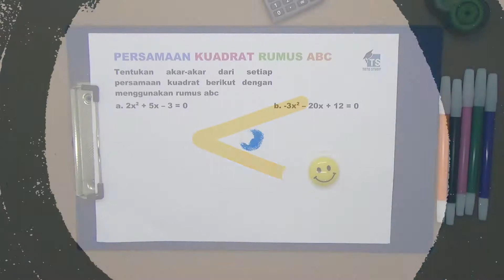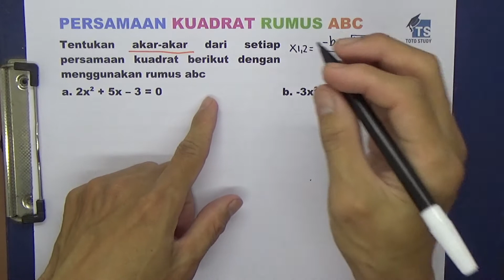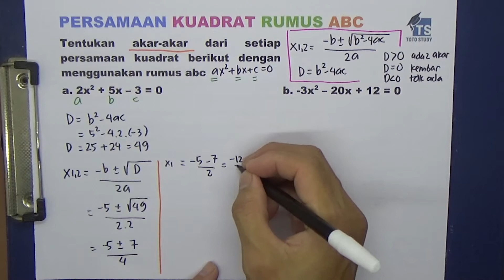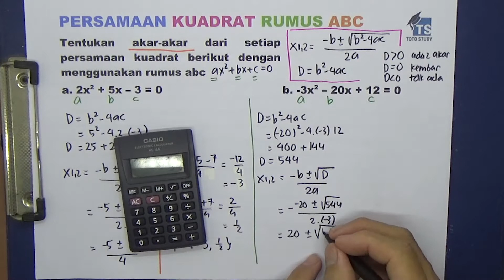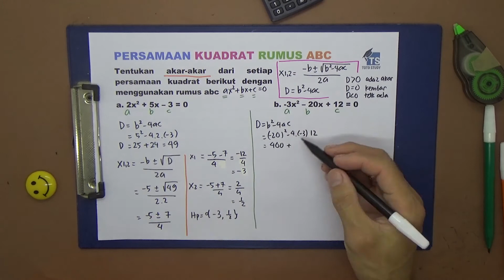Persamaan Kuadrat Rumus ABC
Tentukan akar-akar dari setiap persamaan kuadrat berikut dengan menggunakan rumus abc
a. 2x^2 + 5x – 3 = 0
b. -3x^2 – 20x + 12 = 0